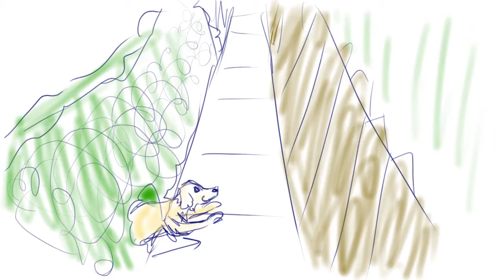Annies Walk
Animatic about a dog based on my recently passed dog Annie for a "lost dog" assignment in a Screen Design Class.
***I put this together in a rush so there are some awkward parts but I'm decently happy with it.

-credits at end-